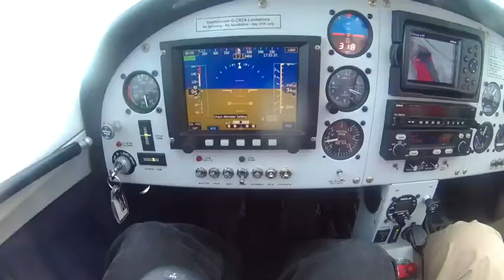Aberville 14th July 2016 v2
Iain MacKay and Frank Walters piloting Sportcruiser G-CRZA from Old Warden to Aberville on Thursday 14th July 2016.

Flight at 2,200 ft most of the journey.